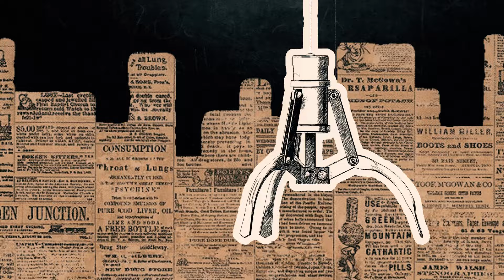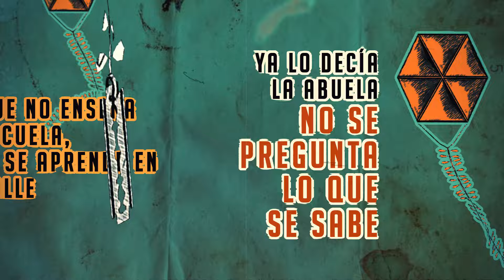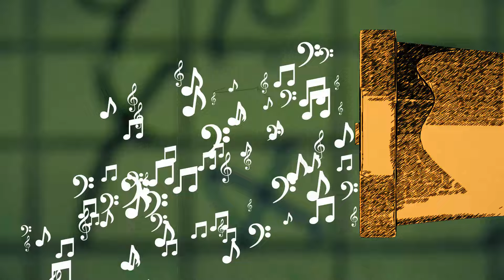Carlos Varela, Daymé Arocena - Parte del juego (Lyric video)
Parte del Juego es una canción mitad filosófica y mitad autobiográfica donde decidí jugar con ciertas palabras para definir mi pensamiento como cronista de lo que veo y me rodea. La voz, la energía y la fuerza que le agrega la talentosa Daymé Arocena son una verdadera bendición para mí y para esta canción.

En este video arte se combinan distintas historias, objetos, recuerdos y personajes que forman parte de mi universo creativo logrando un divertido juego muy serio entre imágenes y palabras.

Parte del juego (Letra)

Todos creen que saben
lo que la gente dice en la calle.
Te puede parecer que sí
te puede parecer que no,
pero nadie sabe.
Así que,
¿qué, qué, qué? Nadie sabe.
Lo que no enseña la escuela,
solo se aprende en la calle,
ya lo decía la abuela:
"No se pregunta lo que se sabe"
Yo sobreviví bajo un vendaval
y con tanto oleaje aprendí a surfear,
porque la vida enseña
que uno es lo que sabe
y nada más.
Yo vengo del fuego
y no tengo miedo,
yo soy uno más
en la ciudad donde callar
es solo parte del juego.
¿Ser la ficha o el tablero?
¿Ser la carta o el cartero?
¿Ser el tren o el pasajero?
¿Ser la idea o el sombrero?
¿Ser el de atrás o el primero?
¿Ser la flor o el jardinero?
¿Ser el lobo o el cordero?
¿Ser la sal o el salero?
Ni los bancos,
ni los banqueros,
van a pagar el llanto
de los que se fueron.
Ni los curas,
ni los curanderos,
van a sanar las dudas
¿El tercer mundo o el primero?
¿El malo o el bueno?
¿La puerta o el portero?
¿Rock and roll o bolero?